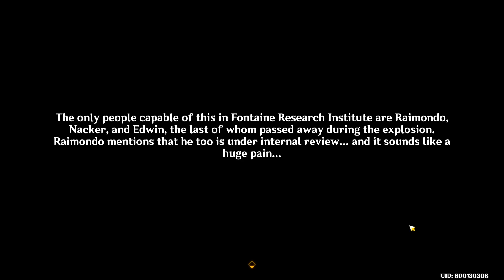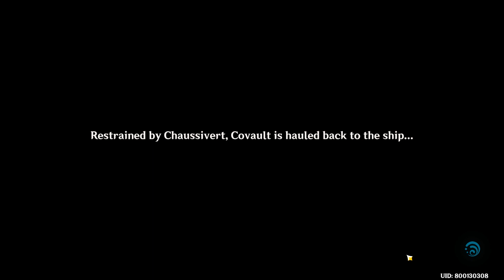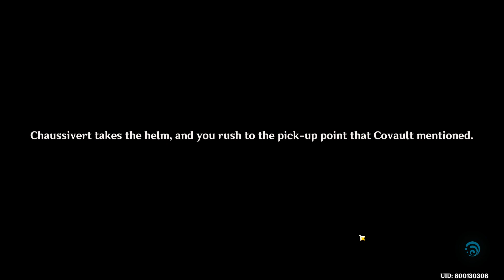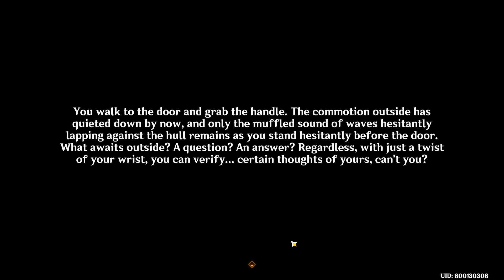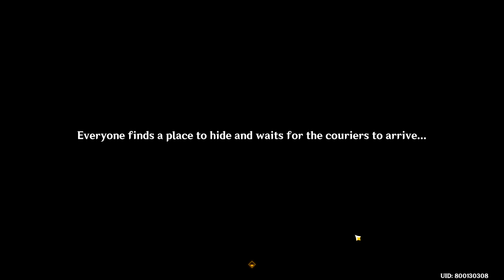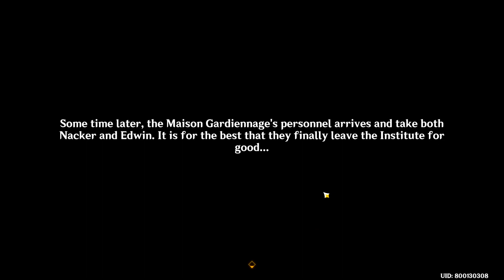Genshin Impact - An Expected Plan